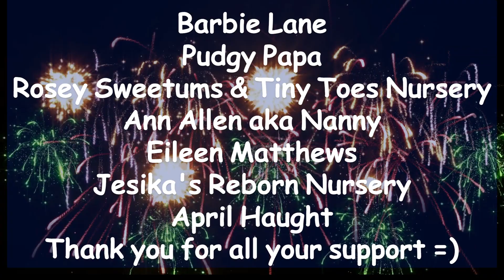Change & Chat Extravaganza ! w/ the Cloudbabies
I hope we made you smile today =)